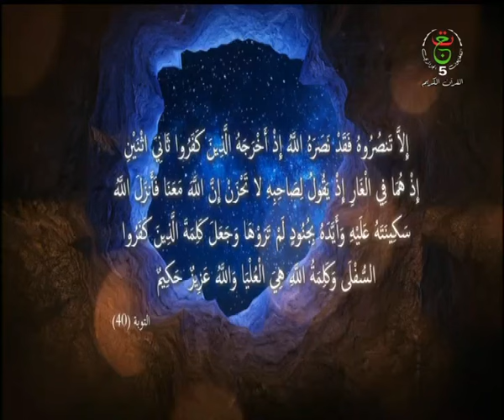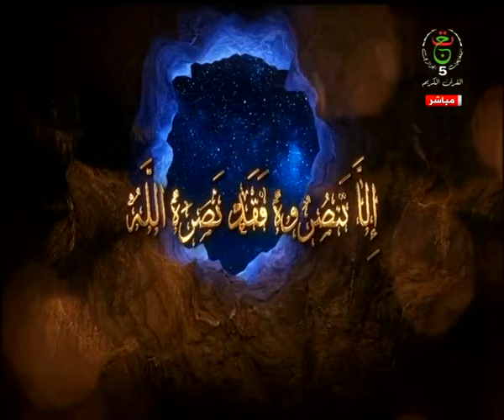إِلَّا تَنصُرُوهُ فَقَدْ نَصَرَهُ ٱللَّهُ ـ1ـ